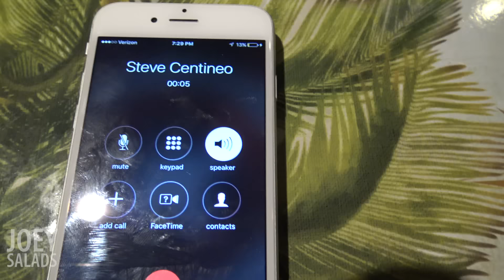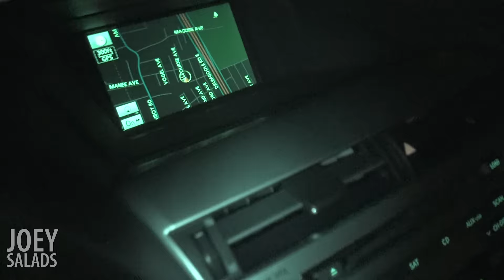Bashing Sister's TV - PRANK WAR GONE WRONG!!! - The JoeySalads Show Ep 2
Bashing Sister's TV - PRANK WAR!!! - Funny Pranks - Best Pranks
Pranks Gone Wrong The Joeysalads Show